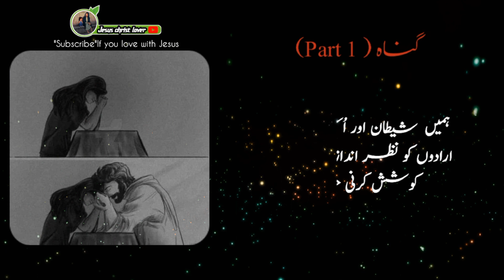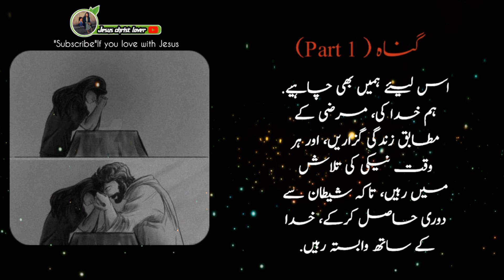What is Sin ? | Gunah | khuda ky sath durri | faith | power of God | Papa jesus | Christian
What is Sin ? | Sin | Gunah | khuda ky sath dorri |  faith | power of God | Papa jesus | Christian